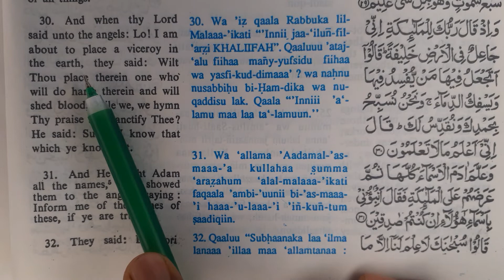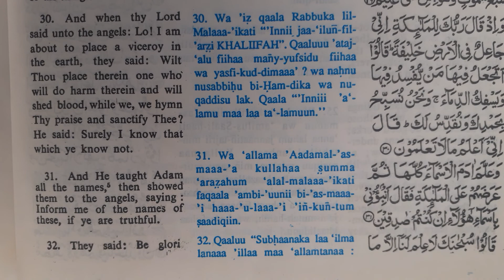Allah's viceroy on earth:Sura Al Baqarah, verse 30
To learn The holy Quran in English the Dialogue between Allah and the Angels about the creation of Adam, father of mankind on earth.